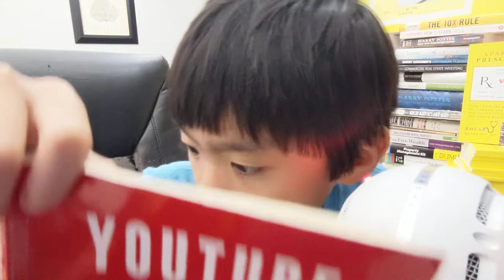Video 298: CONSISTENCY BEST PRACTICES Part 2